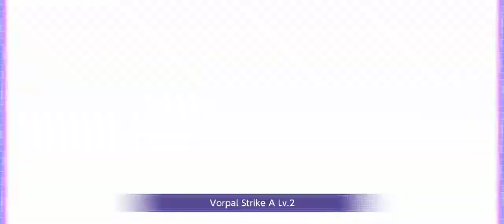#2 Sword Art Online: Alicization Rising Steel | Chapter 4 | Swordcraft Academy ( 2nd year)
© Vấn Đề Bản Quyền : Hình Ảnh & Âm Thanh.

Bản quyền KHÔNG thuộc hoàn toàn về tôi. Tôi sẽ xử lý theo yêu cầu của bạn.

@ Copyright does not belong to me. I will process it according to your requirements.

          Chúc các bạn có

     những giây phút vui vẻ.